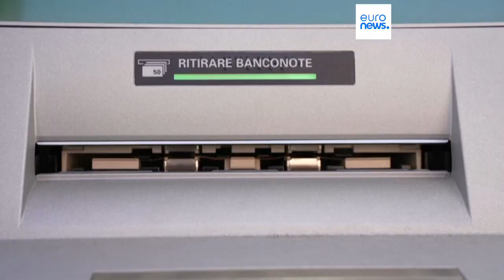Новый налог бьет по банкам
Ультраправое правительство Италии обложило финансовый сектор налогом на сверхприбыль